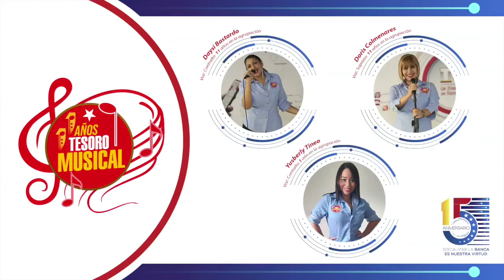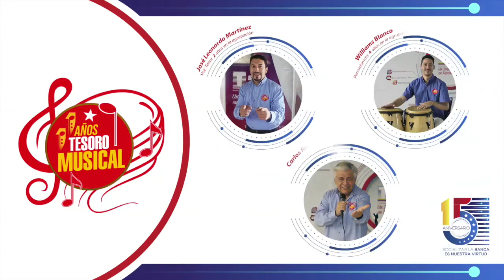La agrupación Tesoro Musical cumple 11 años de su creación ¡Felicidades!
Nuestra agrupación Tesoro Musical está conformada por trabajadores del Banco del Tesoro, el grupo tiene como objetivo apoyar a la institución en sus diferentes espacios culturales y recreativos, también brindan apoyo a otros entes.

Este grupo ha recorrido escenarios muy importantes y se han presentado en medios de comunicación como: YVKE Mundial y VTV.